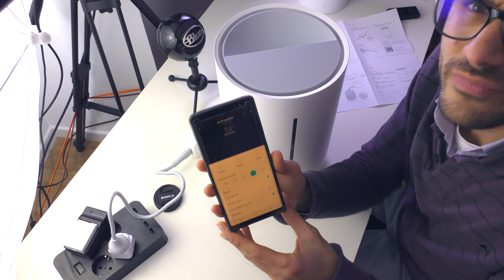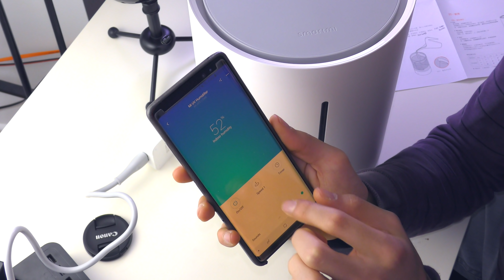Isto MATA as Bactérias com LUZ ULTRAVIOLETA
Um humidificador ultrasónico inteligente que cuida da qualidade do ar do teu espaço! Estou fã! Descobre aqui o Xiaomi Smart Ultrasonic Humidifier neste unboxing que demorou vários dias!

- Sérgio Silva
- Marco Conceição
- Luis Marques
- João Osório
- Francisco Costa
- Walciley Vieira
- Miguel Braga
- Gabriel Machado